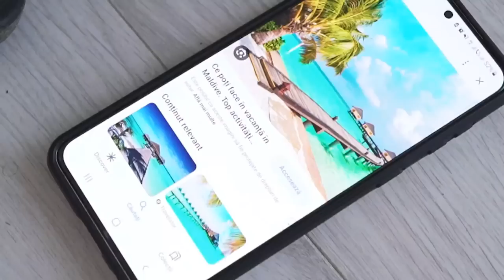Cum sa scapi de nuntă subtitrat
@Amanda Petrisor